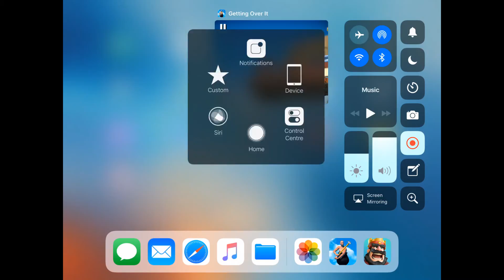Getting Over It! - Part #8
This video shows you some more Getting Over It. Where I slowly progress through this game.